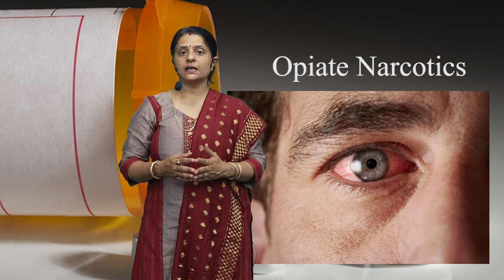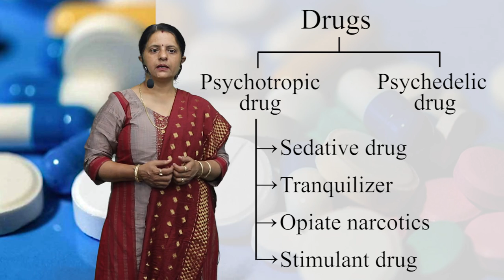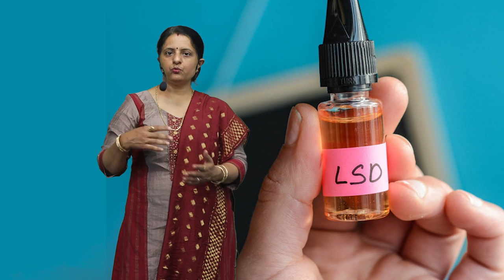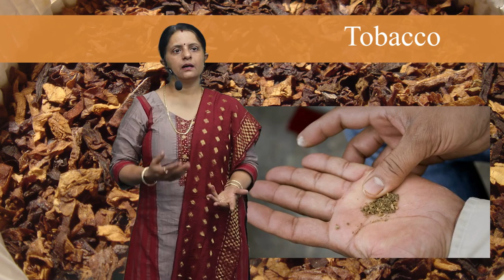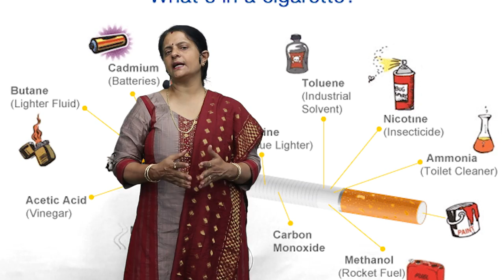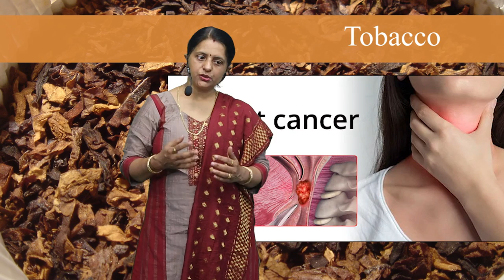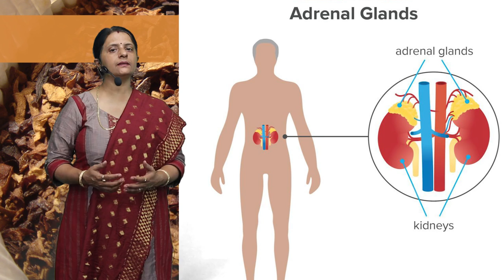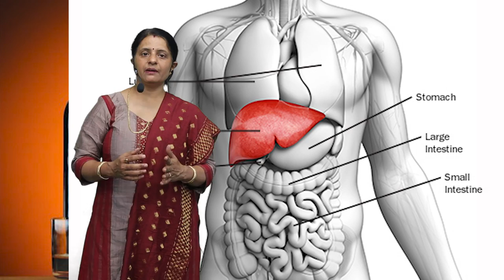CLASS 12th BIOLOGY | CHAPTER 8 | HUMAN HEALTH AND DISEASE